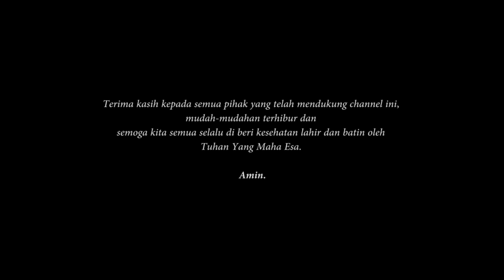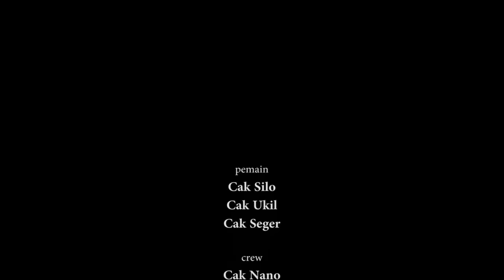Cak Silo selalu bikin greget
Cak Silo belanja apa kalo yang jualan cak Ukil?